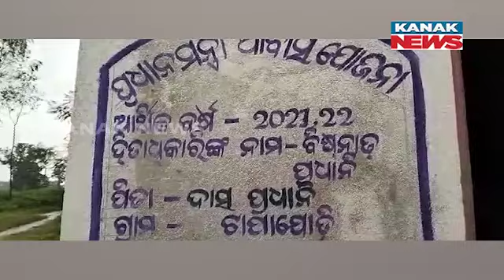Poor Families Rejoice As They Receive Homes Under PMAY: Express Heartfelt Thanks To PM Modi